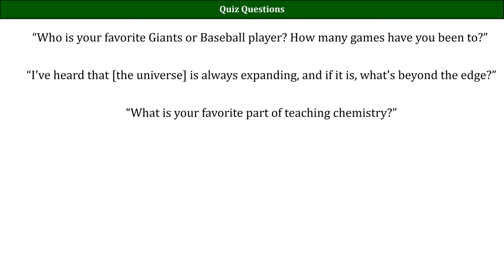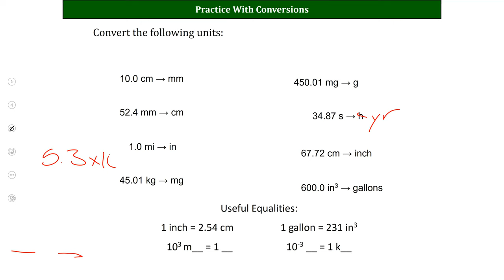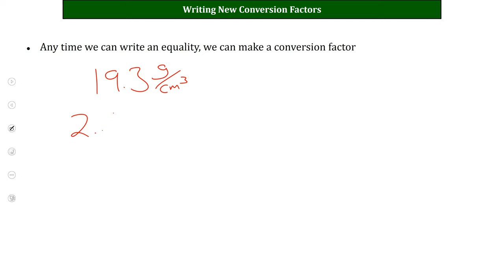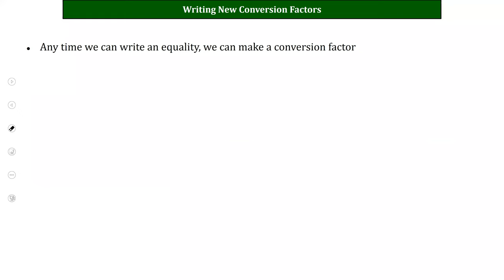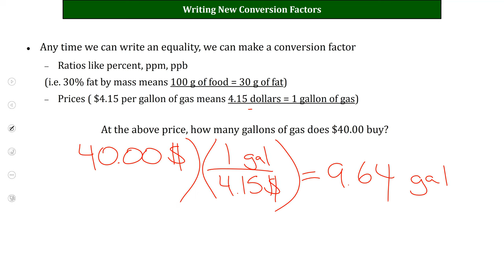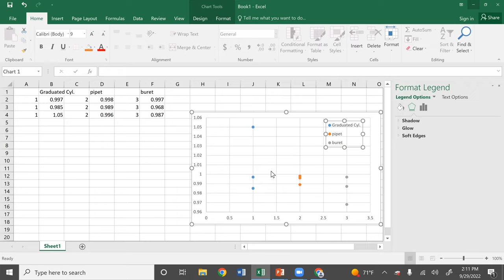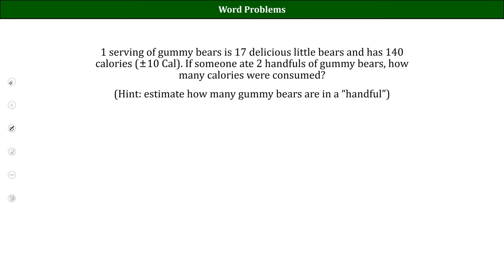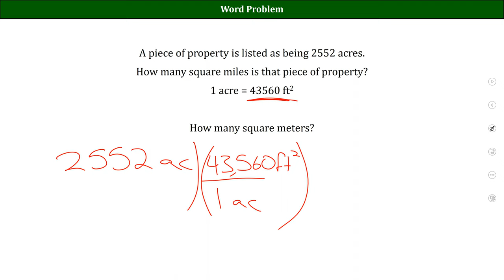2022 2023 Lecture 04 CHM101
More Conversions and Word Problems